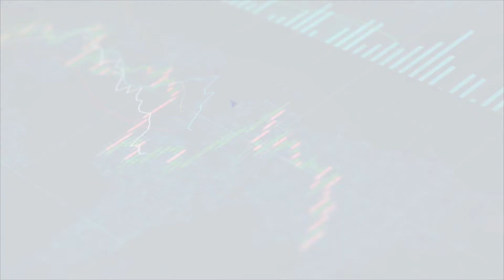IPO Nubank e NuSócios – Como se tornar sócio do Nubank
Um dos maiores e mais aguardados IPOs do ano está próximo do período de reservas. Os papéis do Nubank começam a ser negociados no mês de dezembro com o código NUBR33 na bolsa brasileira e essa oferta pode movimentar quase R$ 17 bilhões. O Nubank é um dos principais bancos brasileiros e está abrindo o capital na bolsa de valores de Nova York para que as pessoas possam se tornar sócias desse negócio. Além disso, a fintech lançou o inédito programa que vai distribuir “pedacinhos” (BDRs) aos seus clientes, chamado de Nu Sócios.

E você, vai se tornar sócio do Nubank? Conta para gente o porquê nos comentários.

Se quiser receber mais conteúdos como esse, INCREVA-SE no canal.